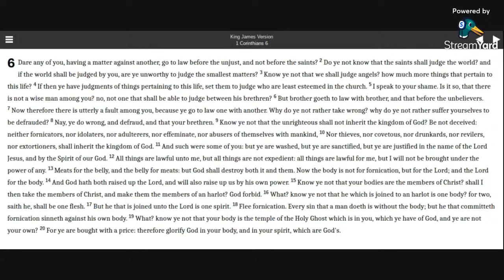1 Corinthians 6 KJV (audio with text)